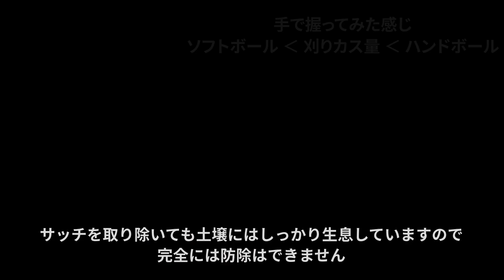寒中芝刈り／更新作業の時期についてつぶやき【1月末のベント芝】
1月末のベント芝の様子です。

午前中は寒くてとても芝刈りをする気にならなかったのですが、午後は風が冷たいものの日が当たって耐えられるくらいになりました。

後半で、ベント芝、高麗芝、ティフトン芝の更新作業の時期についてつぶやいています。

自宅庭で天然芝「ベントグラス007」パッティンググリーンを作りました。

撮影機材
GoPro HERO7 Black